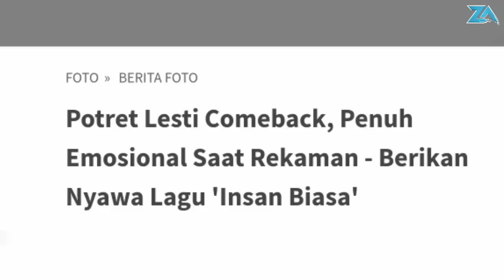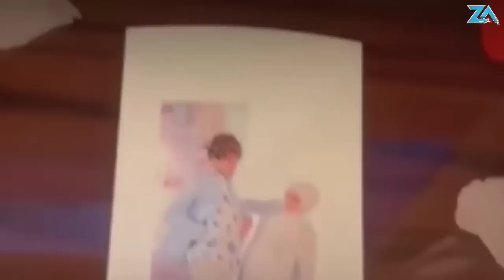Terbaru !! Viral Hari Ini - Lesti Kejora Jawab Menohok Ini, Rizky Billar Setuju Dp Melongo, Leslar